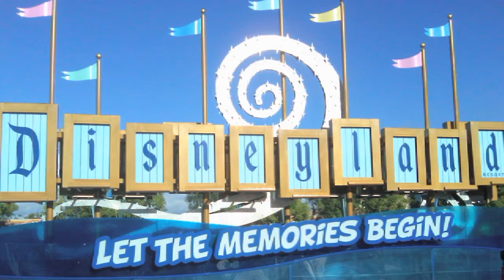California (GH5039) Trailer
The exciting story of the State of California comes alive in this informational and entertaining video program. Filled with archival footage, rare photos and animated maps combined with brilliant HD video, this program will teach elementary students about the important people, places and events that make California the state it is today. From the state's pre-Columbian societies to the arrival of the Spanish Missions, to the multi-cultural society of modern-day California, this program presents the history of California and discusses the state's economy, geography, government and the important role California plays in the United States and the world.